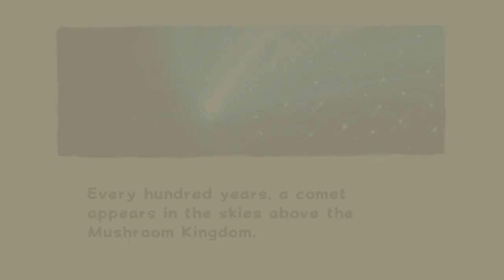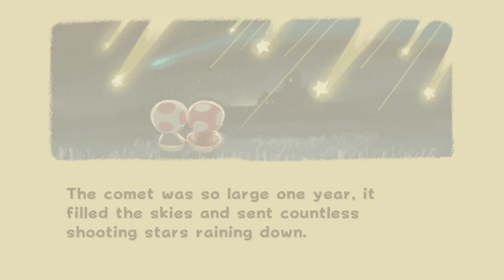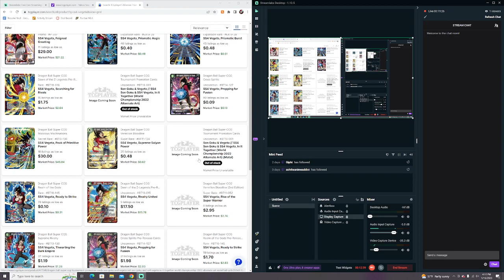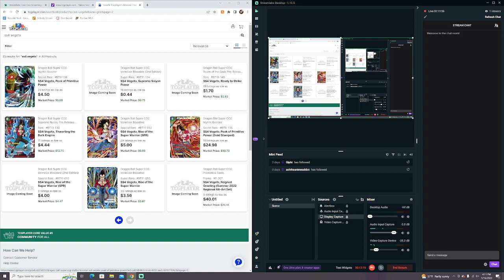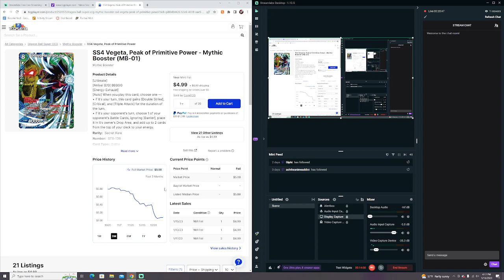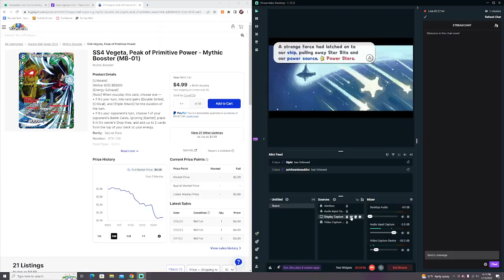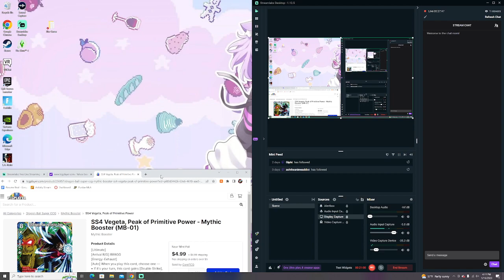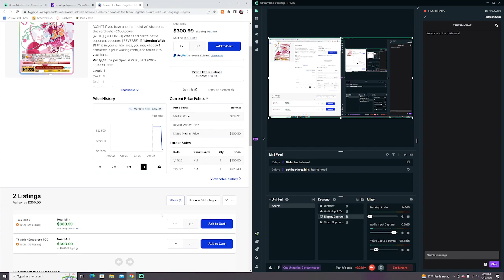Mario Galaxy 1-16-23 VOD